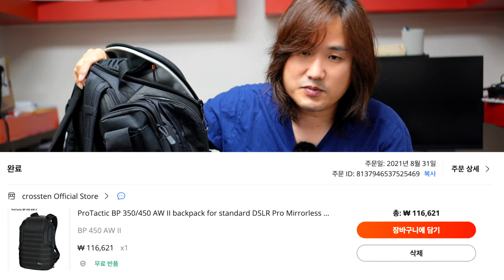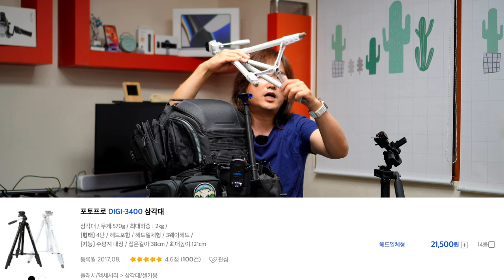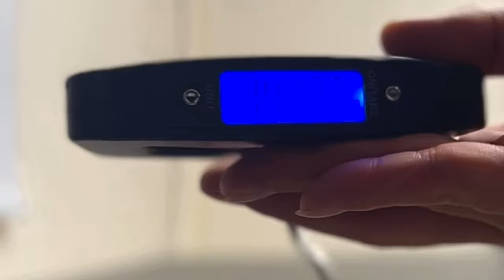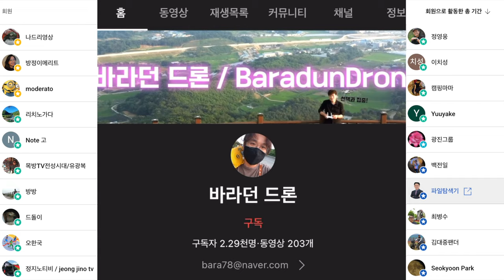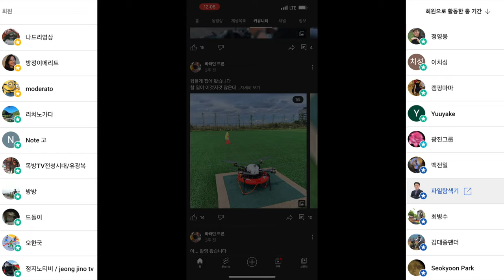제 장비 가방을 소개합니다 ^^/ (바라던의 BAG단속 마지막 추락 영상도 있어요)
0:00 인트로
0:12 시작
0:32 미니 3 프로
0:56 가방
1:29 아바타
2:28 렌즈
2:38 조명
3:03 카메라
3:10 고프로
3:17 자석 마운트
3:40 미니 삼각대
3:49 퀵 릴리즈
4:29 휴대폰 삼각대
4:40 집게
5:01 보조배터리 연장봉
5:06 셀카봉
6:43 삼각대
7:04 짐벌
7:30 샷건 마이크
7:55 소니 녹음기
8:27 클램프
9:45 멀티허브
10:50 서류봉투
10:54 맥북
11:14 가방 무게
13:10 드론 추락 영상 ㅋ

ㅡㅡㅡㅡ

2차 편집 또는 퍼나르기 또는 링크 악의적이지만 않다면 다 괜찮습니다
ㅡㅡㅡㅡ

1. 바라던드론 구독자 모임입니다.
2.공지 확인 및 투표 참여 하셔야 합니다.
3.최대 인원은 100명입니다. (가득 차면 못들어가요)

ㅡㅡㅡㅡ

바라던 장비